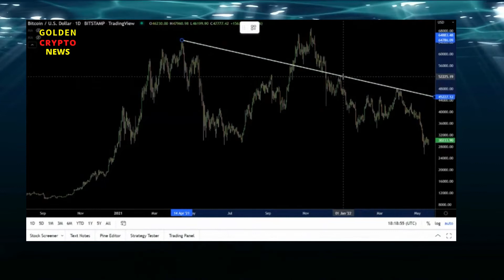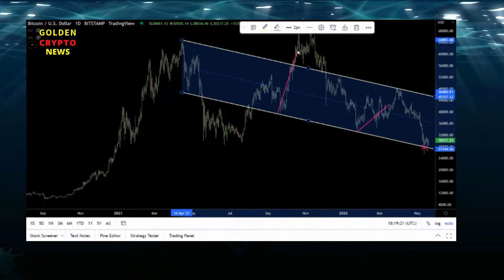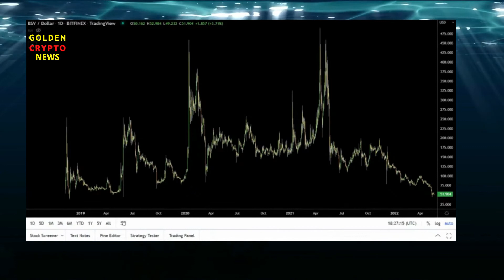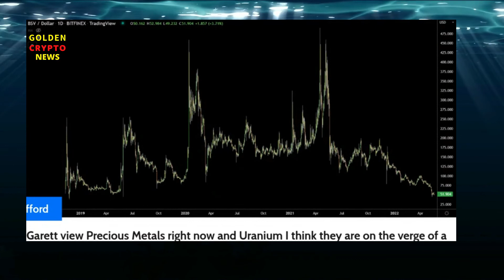Gareth Soloway A buying Bitcoin opportunity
Soloway Advantage Capital's CEO and Hedge Fund Manager, who discussed the dos and don'ts of investing, the state of digital investments, and trading.

Soloway responded to a number of issues, including whether younger investors would be interested in gold and how BSV-based companies work.

Despite the industry's unpredictability, firms may cope.

"To avoid fraud and losses, spread your money over numerous accounts," Soloway said.

CREDITS:

Gareth Soloway talks on digital investments on CG Livestream Special